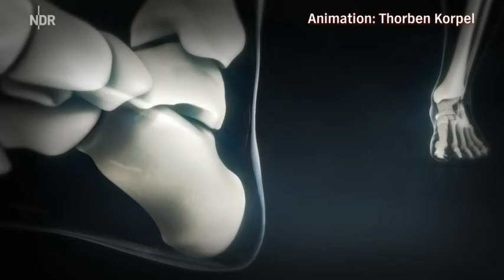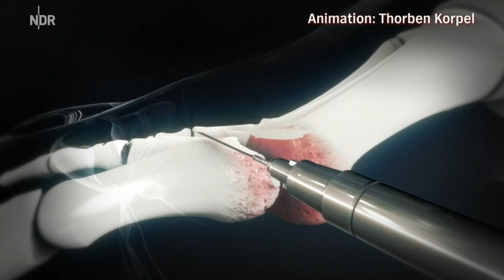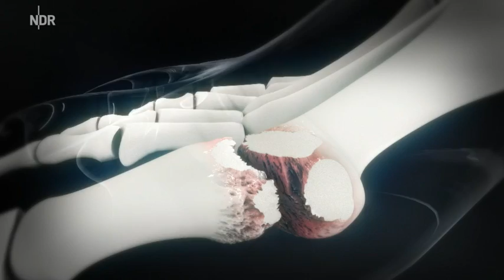Visite - Hallux rigidus - Was tun bei Zehenschmerzen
Beitrag zum Thema: Hallux rigidus - Was tun bei Zehenschmerzen aus der Sendung Visite vom 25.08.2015